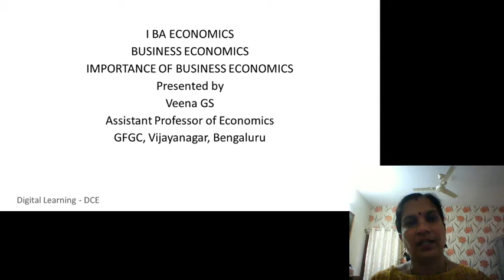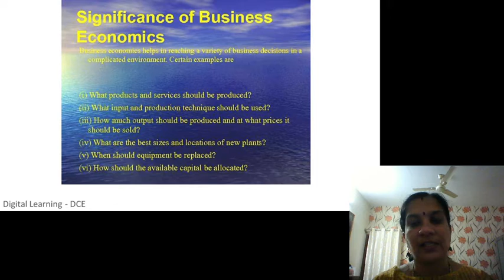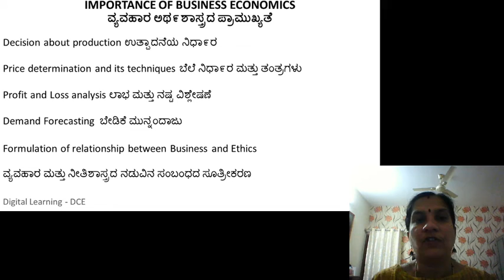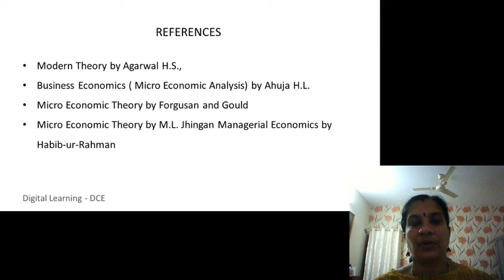Importance of Business Economics